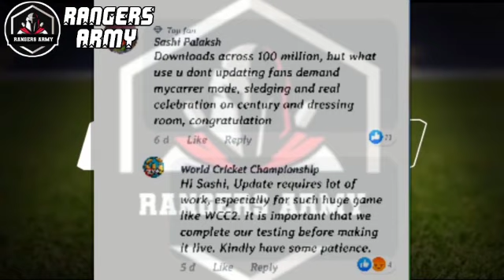BOOM🔥WCC-2 MEGA UPDATE LAUNCH NEW HINDI & ENGLISH COMMENTARY COMING SOON WITH PROOF || FULL INFO!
😍COMMENTS||😍

HEY GUYS

BYEEE. !!BYEEE. !!BYEEE. !!